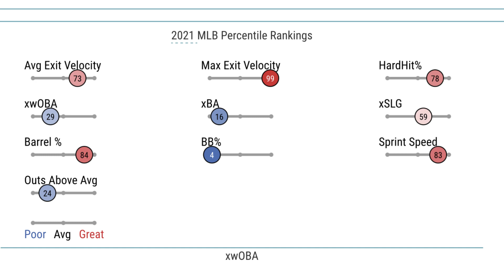10 REASONS THE METS SHOULD TRADE FOR JAVIER BAEZ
In this video I talk about why the Mets should make a trade for Javier Baez!!

Let me know your thoughts on Javier Baez and his potential fit on the Mets!!

Livestream from 12-4 on this Channel for the trade deadline